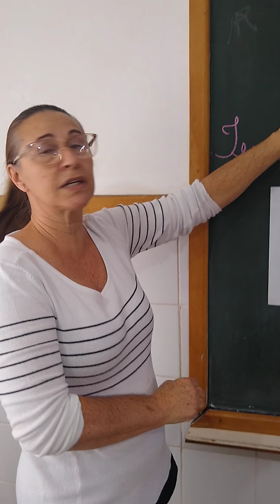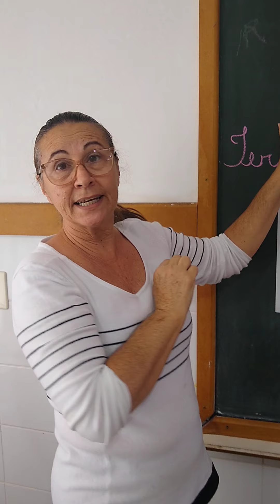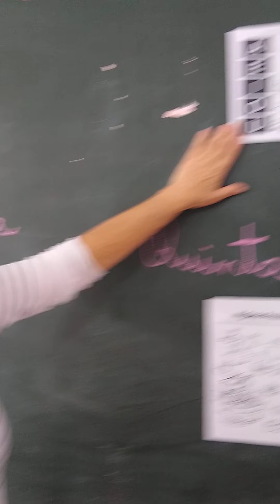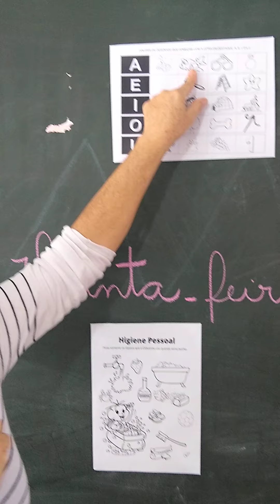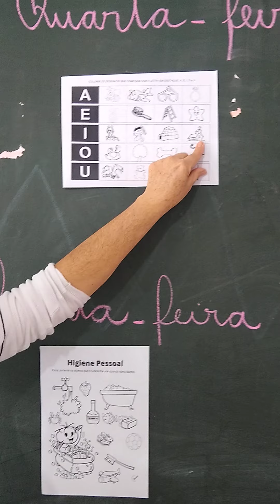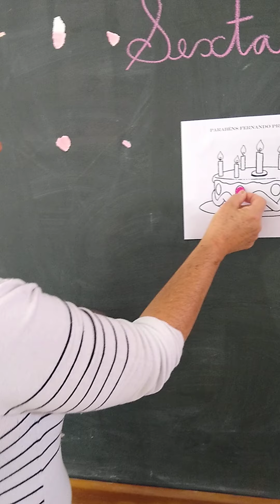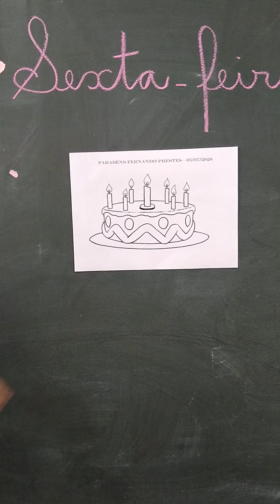Maternal II A Rotina do dia 29/ 06 a 03/07/2020 - Prof Rose.